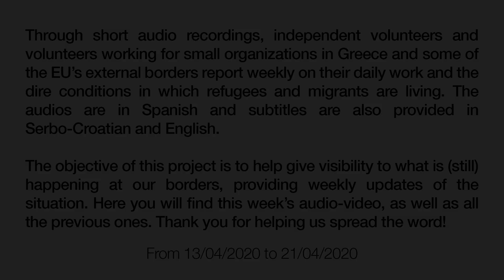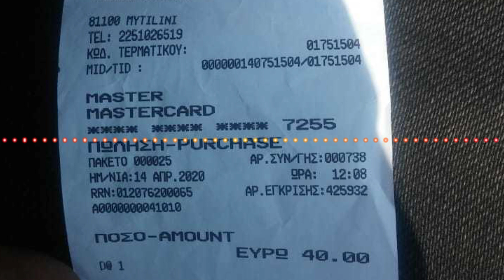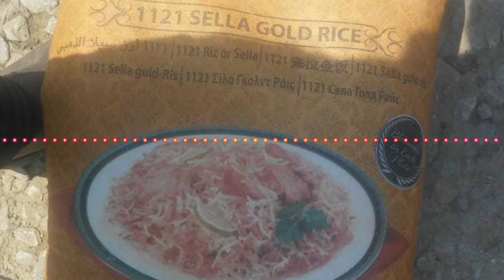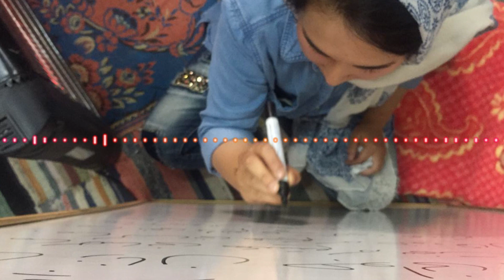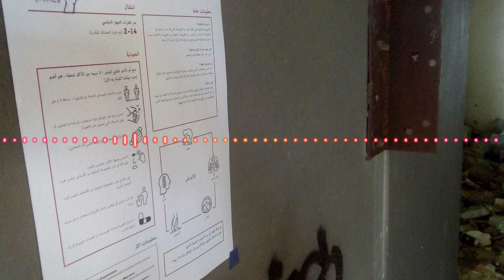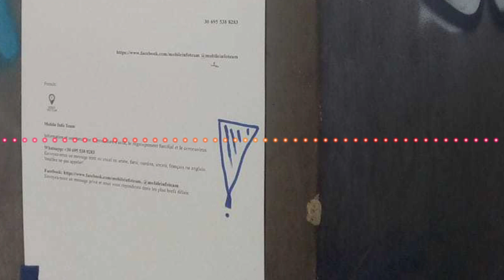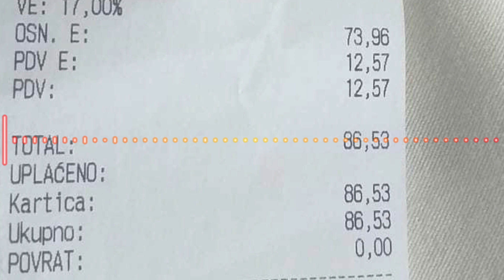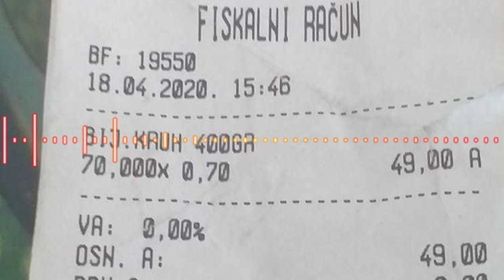ENS MOVEM - Semana del 13 al 21 de abril de 2020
Through short audio recordings, independent volunteers and volunteers working for small organizations in Greece and some of the EU’s external borders report weekly on their daily work and the dire conditions in which refugees and migrants are living. The audios are in Spanish and subtitles are also provided in Serbo-Croatian and English.
The objective of this project is to help give visibility to what is (still) happening at our borders, providing weekly updates of the situation. Here you will find this week’s audio-video, as well as all the previous ones. Thank you for helping us spread the word!

A través de audios cortos, voluntarios y voluntarias independientes o que trabajan para pequeñas organizaciones en Grecia y en diversos puntos de las fronteras externas de la Unión Europea nos informan semanalmente sobre su trabajo diario y sobre las duras condiciones en las que viven las personas en busca de refugio y migrantes.
El objetivo de este proyecto es ayudar a dar visibilidad a lo que (todavía) pasa en nuestras fronteras, a través de actualizaciones semanales sobre la situación. Aquí encontrarás el audio-vídeo de esta semana, así como todos los que hemos ido colgando. ¡Gracias por ayudarnos a difundirlo!

A través d’àudios curts, voluntaris i voluntàries independents o que treballen per petites organitzacions a Grècia o en alguns llocs de les fronteres externes de la Unió Europea ens informen setmanalment sobre les seves tasques i sobre les dures condicions en què viuen les persones en cerca de refugi i migrants.
L’objectiu d’aquest projecte és ajudar a donar visibilitat al que (encara) passa en tots aquests llocs, a través d’actualitzacions setmanals sobre la situació. Aquí trobaràs el vídeo d’aquesta setmana, i també tots els anteriors.Gràcies per ajudar-nos a difondre’l!

-Julia Ortiz, voluntaria de WISH (Womans in Solidarity House) - desde Lesbos, Grecia.

- Raquel Merino, voluntaria de No Name Kitchen  - de Patras, Grecia.

-Alba Diez, voluntaria de No Name Kitchen - desde Salónica, Grecia.

-Tomás D’Amico, voluntario de No Name Kitchen - desde Serbia.

-Ricardo Fernández, voluntario de No Name Kitchen - desde Velika Kladusa, Bosnia y Herzegovina.